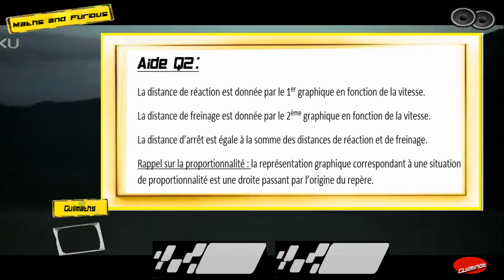AP en maths – Notion de fonction – Garage 2 – AIDE EXO4Q2